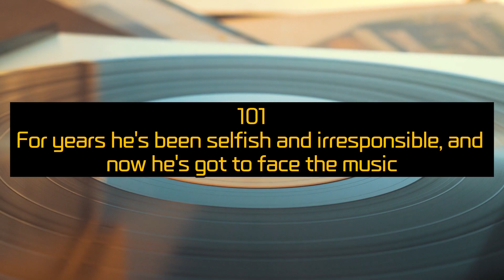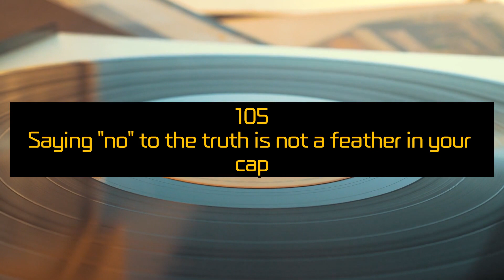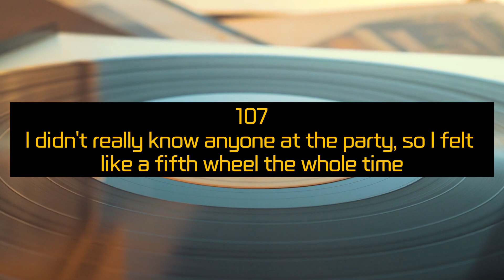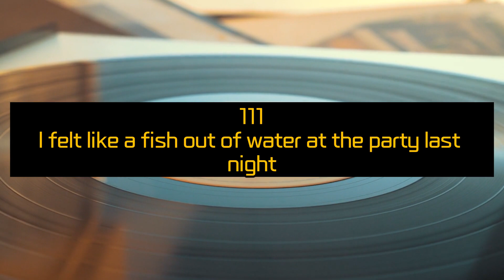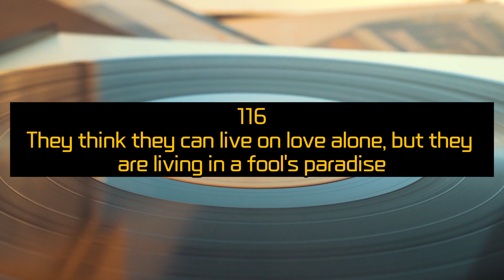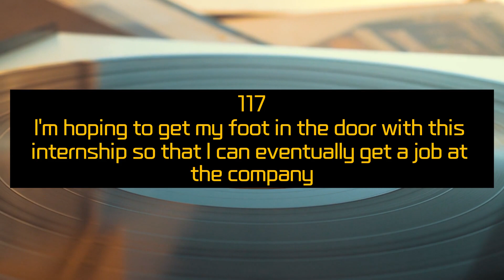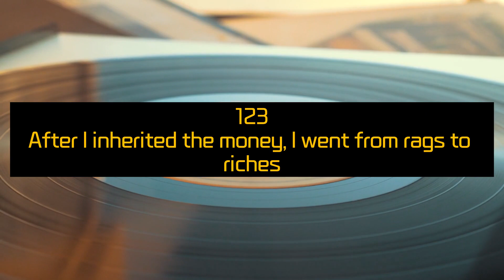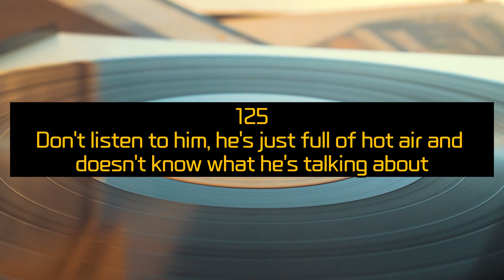영어 이디엄 607 (F로 시작하는 이디엄)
안녕하세요! 신나언어입니다.

이디엄은 말 그대로 "말의 관용구"를 의미합니다. 그러나 이디엄은 그 의미가 그대로 이해되지 않기 때문에, 이디엄을 배우는 것은 영어를 더 잘 이해하고 사용하는 데에 큰 도움이 됩니다.

이번 영상에서는 일상에서 자주 쓰이는 유용한 이디엄 중 F로 시작하는 이디엄을 소개할 예정입니다.
또한, 각 이디엄의 의미와 활용예문도 함께 제공합니다. 이를 통해 영어를 공부하시는 분들께서 영어 이디엄을 보다 쉽게 이해하고, 올바르게 사용할 수 있도록 도와드리고자 합니다.

영상을 시청하시면서, 영어 이디엄에 대한 이해도를 높이고, 영어 구사능력을 향상시키시길 바랍니다. 감사합니다!